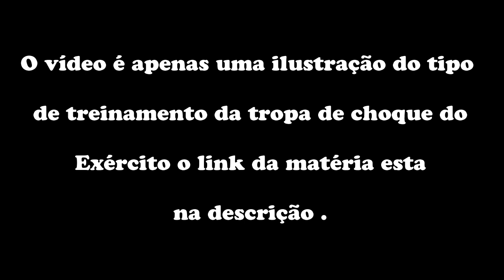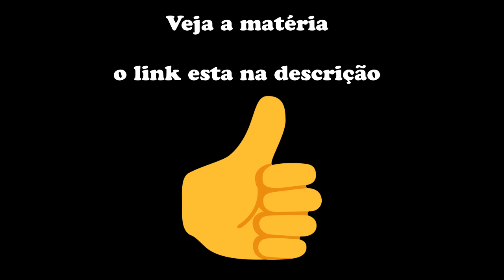Exército anuncia preparação de tropas para Garantia da Lei e da Ordem podendo por tanques nas ruas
Garantia da Lei e da Ordem
A página oficial do Exército Brasileiro fez uma publicação na tarde deste domingo (31) divulgando o treinamento de oficiais para operações de Garantia da Lei e da Ordem. A postagem foi feita em meio a protestos realizados por uma torcida organizada e movimentos de esquerda em São Paulo. A aglomeração da torcida organizada terminou em confronto com a PM.

Na manifestação foram presos manifestantes com canivetes e artefatos químicos, diz a PM.